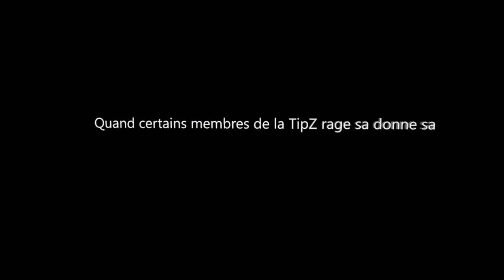Quelques informations de TipZ Atex !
Yep tout le monde c'est Atex et on se retrouve aujourd'hui pour une nouvelle vidéo commentée où je parle de 3 sujets + un petit bonus à la fin.